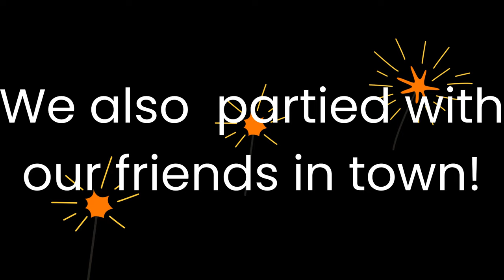Christmas Celebrations 💫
A peek at Christmas partying with our friends in the city and in the institution.